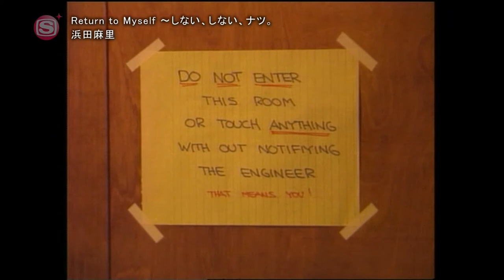Mari Hamada - Return to Myself (1989) in Los Angeles